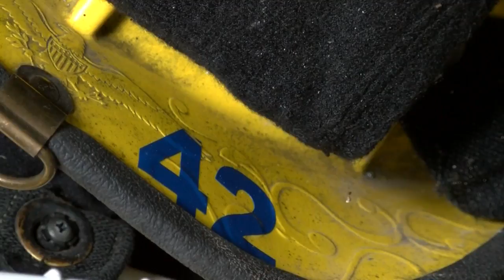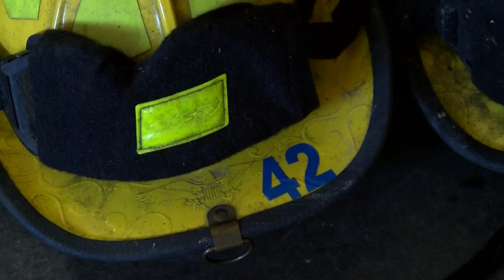One year later: Family continues to mourn loss of beloved Jonesborough firefighter